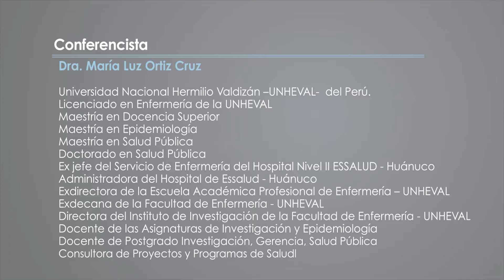2° Congreso de Salhud Salud Pública